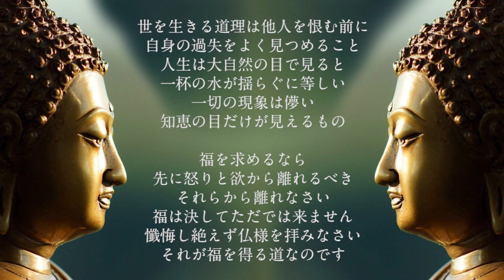【悟りの名言】仏教と人間心理の教材でもある韓ドラ「テジョワンゴン」より名ゼリフを紹介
全200話のドラマなんて見てられませんよね？史劇ドラマ大好き人間にお任せを！深いセリフをいちいちメモって見てます。こまめでしょ(^^)
◆真実は少数派にあり【YouTube】